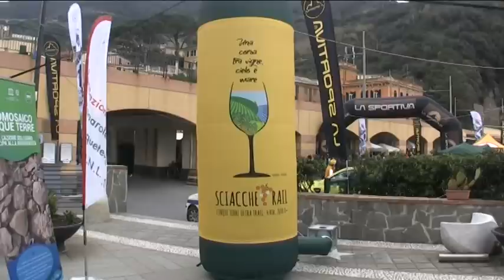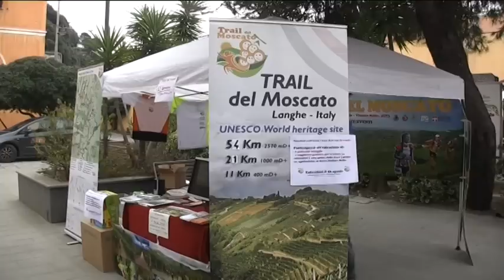Sciacchetrail 22-03-2016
Un carica di 250 super atleti ha invaso domenica Monterosso per la seconda edizione di Sciacchetrail.
I podisti hanno affrontato ben 47 chilometri tra i sentieri delle Cinque Terre, tra continue salite e discese.
Un percorso tanto mozzafiato quanto difficile, attraverso i borghi delle Cinque Terre, con partenza ed arrivo a Monterosso.